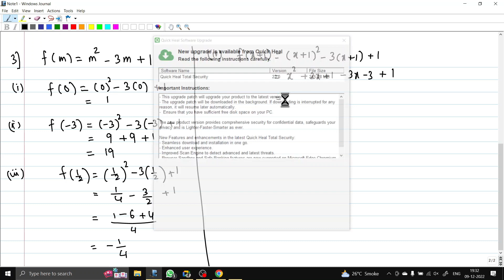FUNCTIONS (FULL CHAPTER)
Dear All,

• We conduct online live batches for students of std XI, XII (Commerce) and CA Foundation across the state of Maharashtra.

• Learn from one of the finest commerce teams of Maharashtra which includes professionals like CA, CS, CMA, Lawyers etc.

HAPPY LEARNING...!!!